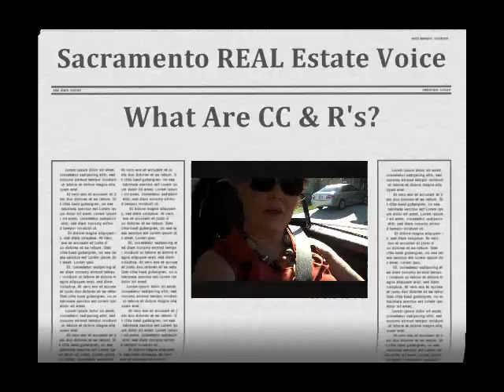What Are CC & Rs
All Sacramento home buyers should read their CC & Rs and know the differences there are in CC & R's before buying a house. Have you read your CC & Rs?  Do you know what CC & Rs are?  As a Realtor in Sacramento I think it's important for home buyers to understand and read their CC & Rs for the neighborhood where they are buying a home.